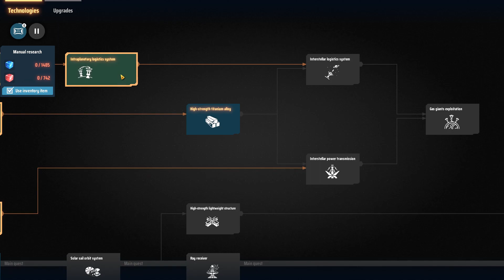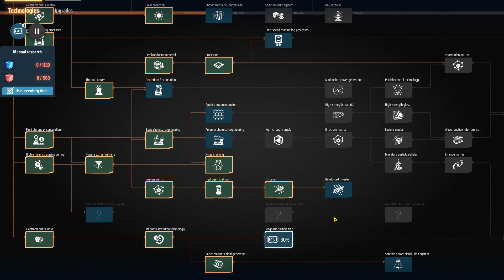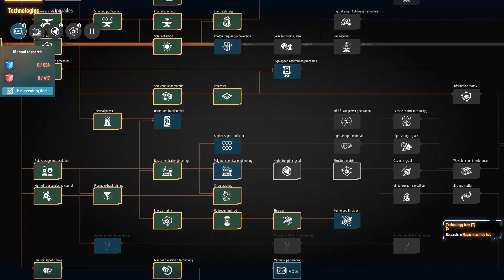Mehr Energie-Matrix #09 - Dyson Sphere Program [LP][German/Deutsch]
In Folge 9 meiner LP-Serie zu Dyson Sphere Program steigern wir dank der  Forschung X-Ray-Cracking die Produktion von Wasserstoff um 50%. Dadurch erhöhen wir den output von Energie-Matrix und wir können schneller forschen. Außerdem bereiten wir uns auf die Solarenergie vor. Der neue Planet ist dafür ideal.

2. Gib Feedback über die Kommentare
3. Kaufe in meinem Merch-Shop ein
5. Schließe Dich der Community auf Discord an
6. Schaut auf meinem Blog vorbei